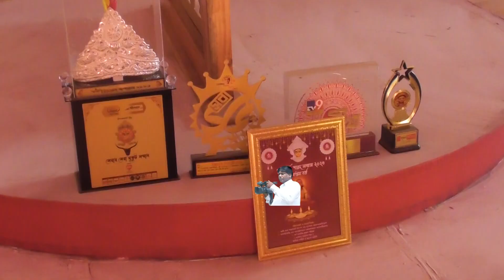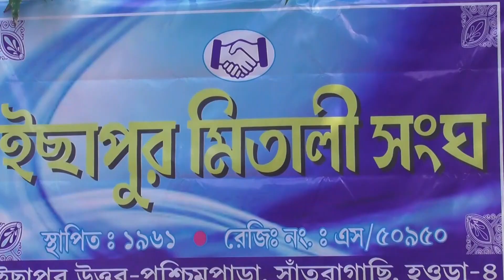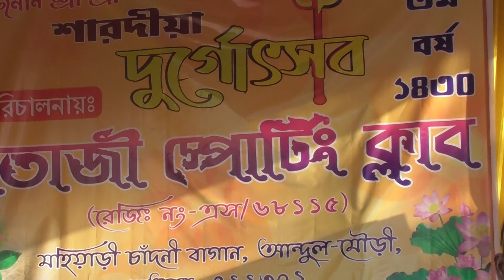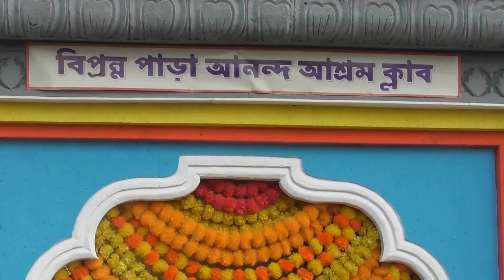SUBHO MAHA SAPTAMI DURGA PUJA 21.10.2023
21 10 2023 DURGA PUJA